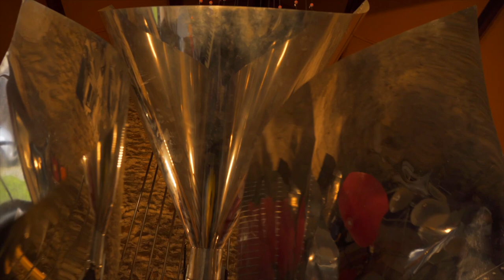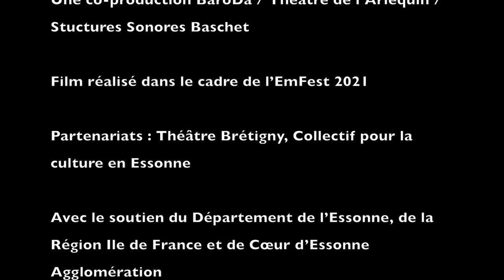La danse des korèdugaw - Performance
« La danse des korèdugaw » est une installation du jeune plasticien malien Ibrahim Bemba Kebe. L’œuvre s’inspire d’une société initiatique qui a tenu une place importante dans les institutions du Manden et qui est dépositaire d’un patrimoine culturel, éthique et spirituel de haute valeur, les korèdugaw. Les korèdugaw sont inscrits sur la liste du patrimoine immatériel de l’UNESCO nécessitant une sauvegarde urgente.
Cette installation a inspiré une performance de danse contemporaine dans laquelle le danseur et comédien Modibo Konaté marie ses gestes et ses mouvements à ceux dans lesquels Ibrahima Kébé a fixé ses personnages.Une performance danse/arts plastique proposée à l'occasion de l'EmFest (Essonne-Mali festival) dans le cadre de l’initiative du Théâtre Brétigny LE MALI A DES CHOSES À VOUS DIRE (Dedans Dehors)
Ce film a été tourné dans l'univers magique des Structures sonores Baschet (Saint-Michel-sur-Orge, 91), co-producteur avec Baroda, le Collectif pour la culture en Essonne et le Théâtre Brétigny. Il a été réalisé par BouBacar Coulibaly avec Chiaka Ouattara.
Sculptures d’Ibrahim Bemba Kébé. Danse Modibo Konaté. Conseil chorégraphique Andréya Ouamba. Musique Justin Beauval et Cheicknè Sissoko.